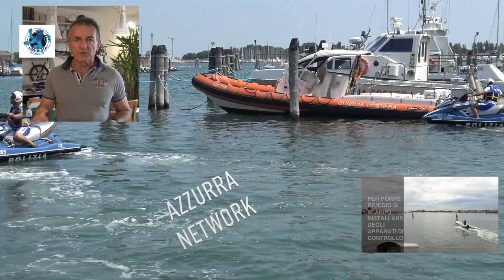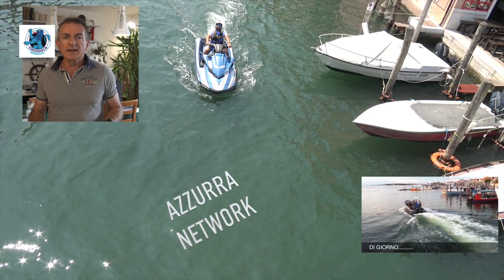ALTA VELOCITÀ NEI CANALI: SPIEGHIAMO CHI HA IL COMPITO DI SANZIONARE CHI CORRE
La competenza dei canali di Chioggia, interni ed esterni è del Provveditorato alle Opere Pubbliche, Ex Magistrato alle Acque e non della Capitaneria di Porto, come si può facilmente pensare.
Quando viene richiesto maggior controllo inerente traffico e velocità spetterebbe quindi farlo al personale risicato del Provveditorato. In questo momento si tratta infatti di pochissimi elementi, 2 o 3, che devono attendere una vasta area di competenza che include Chioggia, Pellestrina e Venezia.
L’ordinanza 20 del 2011 del capo del circondario marittimo disciplina le acque marittime e non la laguna interna e i canali interni che sono gestiti dal provveditorato alle opere marittime ex magistrato alle acque. C’è un’ordinanza dell’ex magistrato alle acque che   autorizza di fatto qualsiasi forza di polizia a intervenire nei canali, si tratta di Guardia di Finanza, Polizia di Stato, Carabinieri, Polizia Locale e Polizia Carceraria, non la capitaneria di porto che NON è forza di polizia. Nell’ordinanza del provveditorato delega alle forze di polizia il controllo ma ha “dimenticato” di citare la capitaneria di porto.
A suo tempo il sistema di videosorveglianza posizionato su alcuni canali doveva permettere al Provveditorato di multare i trasgressori, ma non sembra che in tutti questi anni sia mai stata elevata una sola sanzione da parte dell’Ente.
Basterebbe quindi che lo stesso desse mandato alla capitaneria di porto di poter agire , per risolvere almeno parzialmente una situazione che sembra stia diventando ingestibile.
Sono molti i ragazzi, anche molto giovani, che percorrono i canali e l’anello del Lusenzo in lungo e in largo a velocità ben maggiori del consentito.
Giovani per la tutela dei quali e per la sicurezza di tutti,  sarebbe essenziale, anche e soprattutto, l’intervento dei genitori.